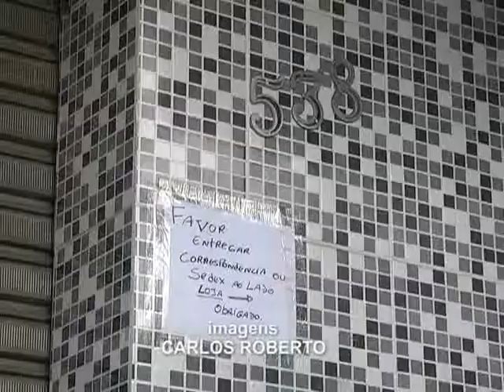Polícia Federal combate fraude em Minas Gerais e São Paulo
A Polícia Federal desencadeou, dia 11 de junho, a operação Faena. O objetivo da ação, desarticular uma quadrilha que falsificava documentos para contratar empréstimos. A corporação de Divinópolis falou sobre a investigação.